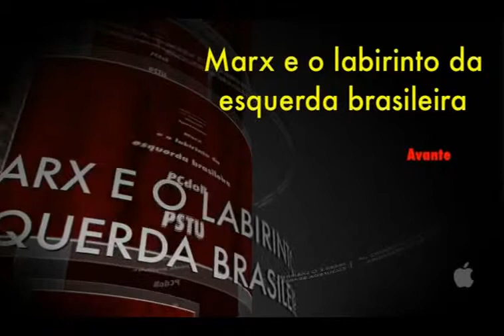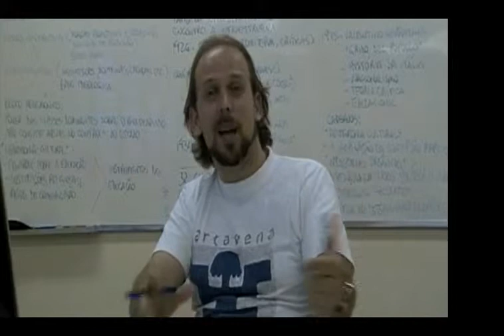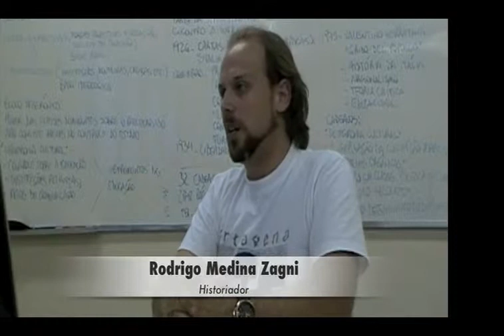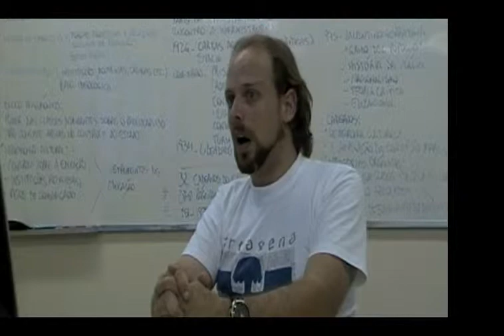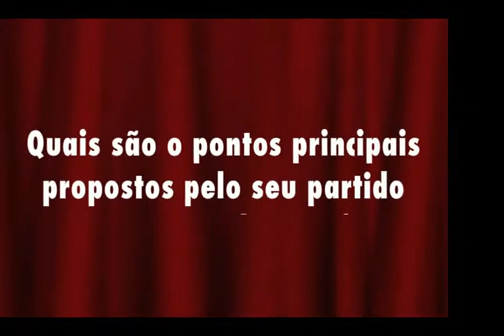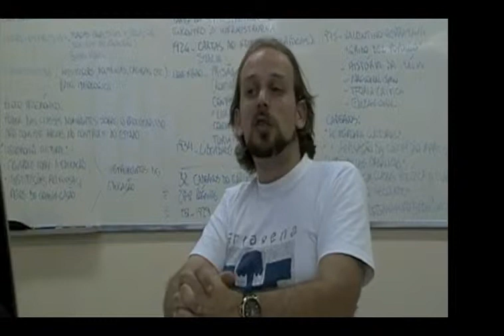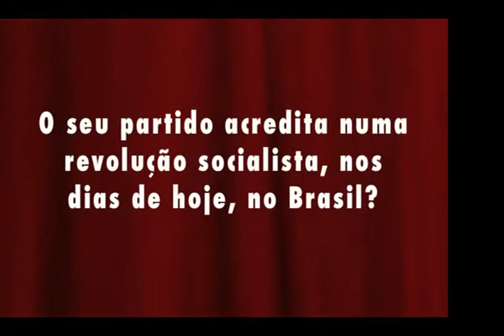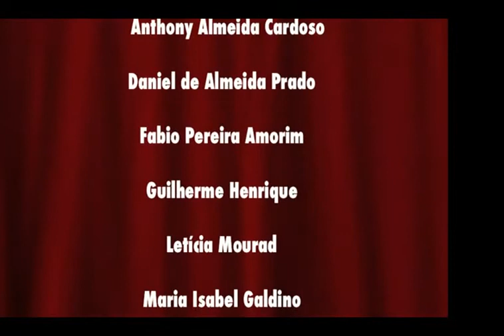Marx e o labirinto da esquerda política no Brasil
Novembro de 2009 - Universidade Cruzeiro do Sul -- São Paulo
Descrição: Trabalho de pesquisa realizado pelos alunos do curso de Ciências Sociais da Univ. Cruzeiro do Sul, sob a orientação do Prof. Rodrigo Medina Zagni, que entrevistou representantes de partidos políticos de esquerda no Brasil com a finalidade de mapear as nuances interpretativas sobre as categorias do marxismo clássico, culminando na produção deste vídeo documental.
Elaborado por: Anamaria Modesto Vieira; Anthony Almeida Cardoso; Daniel Almeida Prado; Fábio Pereira Amorim; Guilherme Henrique; Letícia Mourad; Maria Isabel Galdino; Pedro Campos; Valdécio Silvério Bezerra.